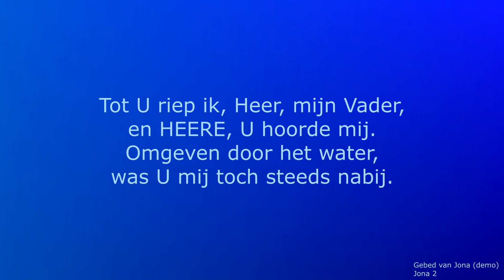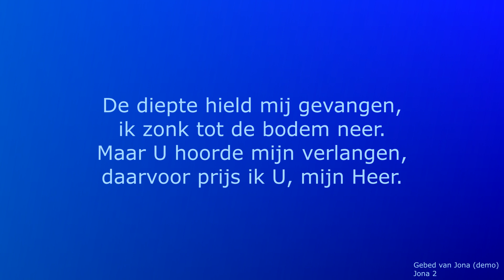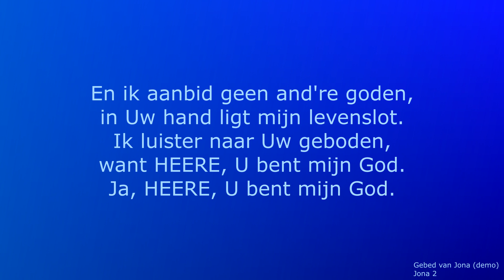Gebed van Jona (eigen aanbiddingslied - demo)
(English description below) Dit is een demo van een aanbiddingslied dat ik heb geschreven in december 2023. Ik heb hem gemaakt om het lied met mensen te kunnen delen zonder dat ik het live voor ze hoef te spelen. Ik denk dat dit nummer best goed tot z'n recht komt in een intiem arrangement, al zou ik, mocht ik een uiteindelijke versie willen uitbrengen, toch overwegen meer instrumenten toe te voegen. Ik ben voornamelijk niet heel tevreden over m'n zang, maar het is goed genoeg om een idee van het nummer te kunnen krijgen. :) Als je benieuwd bent kan ik de bladmuziek delen.

As I said in the description of Dankbaarheid, I had a fourth original worship song that I wanted to share along with the third. This took longer than expected, however. This was mainly because after doing piano takes, composing them, and asking my brother to render the result, when I went for vocal takes, I realised the melody could be improved. I did not realise this before, probably, because I wrote this song in a single day, when I was sick, and couldn't sing. When I played it for my housemate, she already had a suggestion which improved on it, but as I hadn't sung the song very much I guess this other alteration didn't come to me until much later. Anyway, I decided not to hurry myself, and wait with finishing up the project until summer.
This song is fully based on Jonah 2. This is a contrast to Dankbaarheid, which was based on my own experiences, and inspired by two Bible verses. In fact, I have rarely if ever experienced hardship that would have prompted me to write this, I think. However, I thought Jonah's prayer ('Gebed van Jona' means  'Jonah's prayer') was beautiful, and would resonate with many people in the form of a song (I am probably not the first to turn it into a song, but I had not heard one before). I got the idea to write a song based on Jonah 2 after making a desktop background featuring Jonah 2:2. The video uses that background, with different text.
This song is quite different in style from Dankbaarheid, as Dankbaarheid is much more modern, with several different sections, considerable length, different interludes, etc. Gebed van Jona contrarily is more modest, at less than half its length and with a simple structure, only changed up by a prelude and an interlude that modulates the song up two semitones. I think this works very well for the subject matter, and I also think that both styles of worship have their place. :) I wonder which my next song will be closest too. Because I do hope to keep writing!
This time I am most insecure about my vocals. I hear several parts that could be improved, and I do not have a trained ear at all for vocals, I'm afraid. xD However, I want to share this anyway, in hopes that others can benefit from it, and maybe will be interested to perform it themselves, with better skill than I could do it (I can share the sheet music if interested!). I did the same audio editing as last time, although I think I might've gone through it a bit more sloppily this time. The fact of the matter is, I do not know how to properly mix, and do not have the right tools for it either. But I think it does sound better now than it did straight out of recording. :)
In the piano arrangement, I tried to depict the waves of the sea. Also, the prelude and interlude respectively depict Jonah's descent into sea and his ascent out of it—and of course our fall into trouble and rise out of it.

Last time I ran out of characters so I couldn't ask a CP question, but this time here is one: how many verses does Jonah 2 count in the Bible? Be the first to put the correct answer to this question in the comments to earn 7 CP